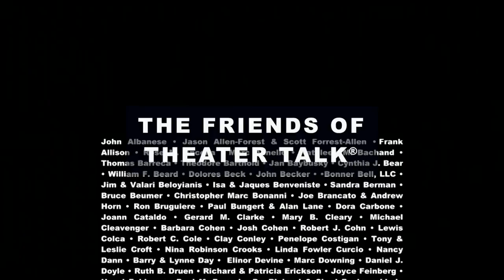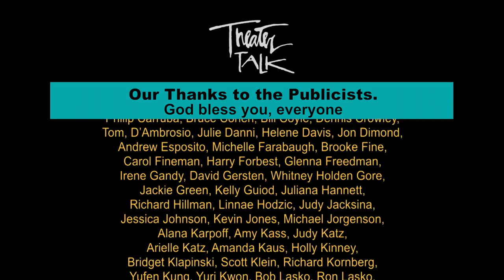Theater Talk: Year-End Critics Round-up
Charles Isherwood of The New York Times, Jesse Green of New York Magazine and Elisabeth Vincentelli of the New York Post review new Broadway productions of the fall.

Taped: 12-05-14